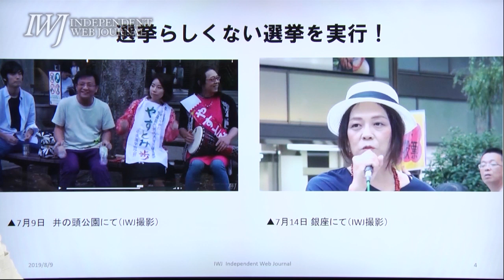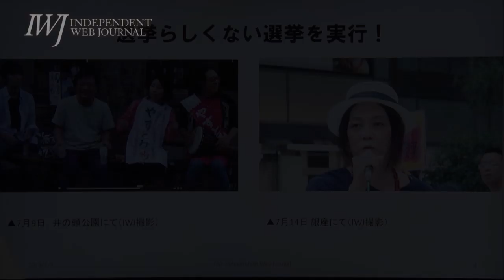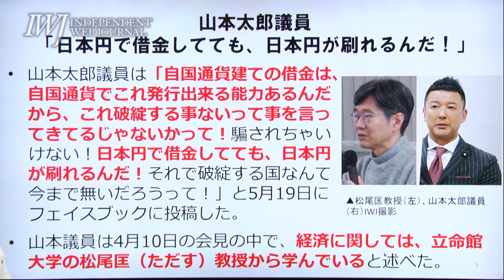「こどもを守り未来を開く」と訴えて参院選を戦ったれいわ新選組比例候補！近現代史に精通し、社会生態学者で経済学・経済史の専門家！岩上安身による東京大学東洋文化研究所 安冨歩教授インタビュー 19.8.9